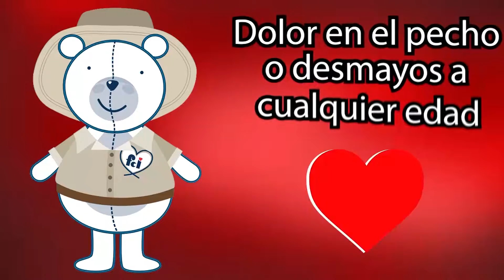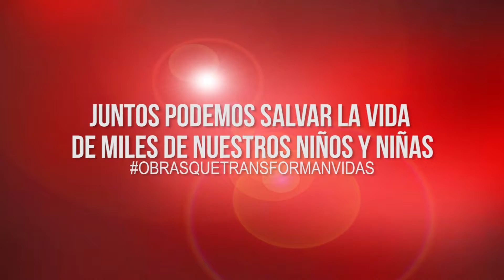Programa Institucional 06 de Septiembre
'El Gran Santander' se perfila como una ambiciosa propuesta que busca generar proyectos y programas de gran importancia en materia económica, comercial y estructural, para fomentar un impulso productivo a Norte de Santander y Santander, conozca más detalles de esta iniciativa que -en la región la lidera el Gobernador- en la presente emisión del programa institucional 'Un Norte Productivo Para Todos'.